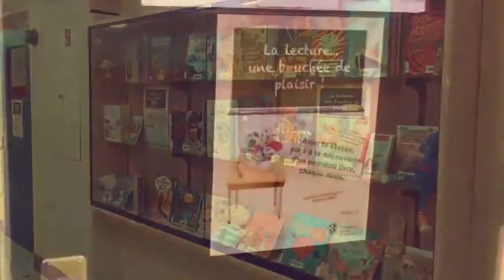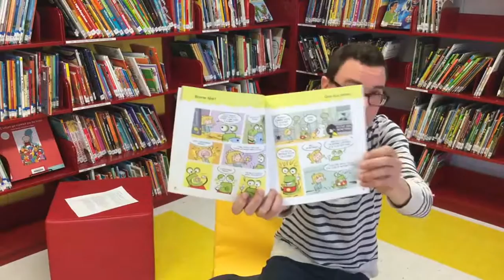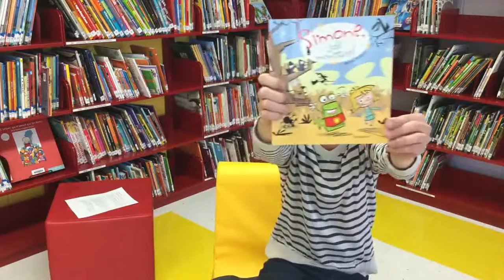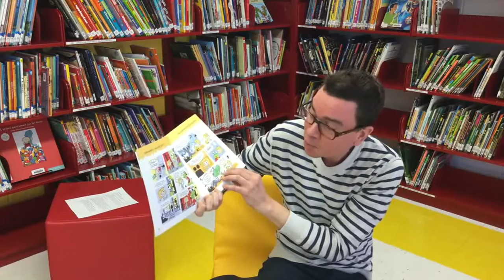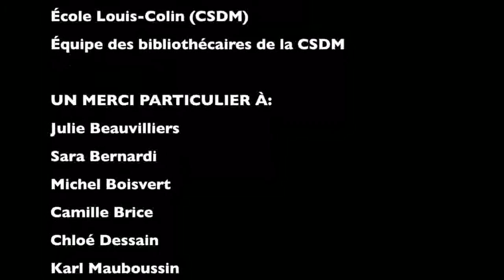2e cycle - Octobre 2016